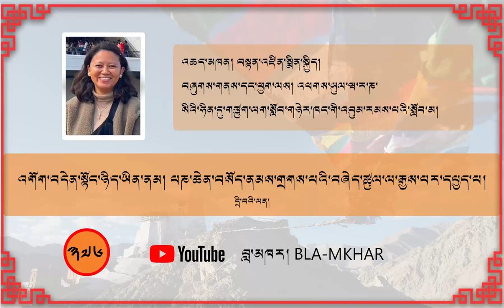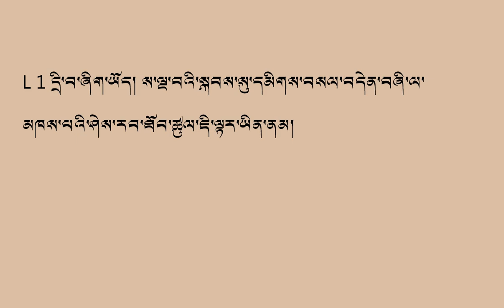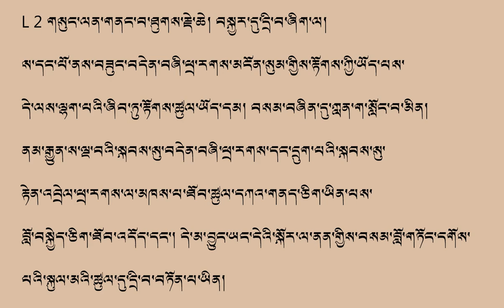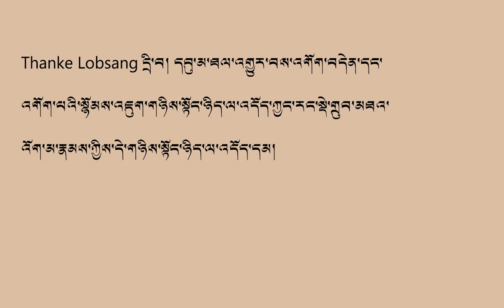འགོག་བདེན་སྟོང་ཉིད་ཡིན་ནམ། པཎ་ཆེན་བསོད་ནམས་གྲགས་པའི་བཞེད་ཚུལ་ལ་རྒྱས་པར་དཔྱད་པ། དྲི་བའི་ལན།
འཆད་མཁན། བསྟན་འཛིན་སྨིན་སྐྱིད།
བཞུགས་གནས་དང་ཕྱག་ལས། འཕགས་ཡུལ་ཝ་ར་ཎ་སིའི་ཧིན་དུ་གཙུག་ལག་སློབ་གཉེར་ཁང་གི་འབུམ་རམས་པའི་སློབ་མ།
ནད་དོན་གདན་བསྡུས། འགོག་བདེན་སྟོང་པ་ཉིད་ཡིན་མིན་སྐོར་དགེ་ལུགས་པའི་མཁས་དབང་རྣམས་ཀྱི་བཞེད་ཚུལ་སྣ་ཚོགས་ཡོད་པས།
དེའི་ནང་ནས་མཁས་དབང་པཎ་ཆེན་བསོད་ནམས་གྲགས་པས་ ( ༡༤༧༨-༡༥༥༤) འགོག་བདེན་སྟོང་ཉིད་མིན་པའི་སྐོར་རིགས་པས་དཔྱད་བསྡུར་རྒྱ་ཆེར་གནང་བས། དགེ་ལུགས་པའི་མཁས་པ་གཞན་དང་མི་འདྲ་བའི་ཁྱད་ཡོན་གྱི་རྣམ་པ་ཞིག་མངོན་གནང་ཡོད།
འདིར་གུས་མོས་པཎ་ཆེན་རིན་པོ་ཆེས་འགོག་བདེན་སྟོང་ཉིད་མིན་པའི་སྐོར་རིགས་པས་དཔྱད་བསྡུར་མཛད་པའི་སྐོར་ལ་རོབ་ཙམ་ཉམས་ཞིབ་བྱེད་པ་དང།
དེ་དང་མཉམ་དུ་ཁོང་གི་གསུང་དེ་མཁས་པ་གཞན་གྱི་གསུང་དང་མཐུན་མིན།
 ཡང་ཁོང་རང་ཉིད་ཀྱི་གཞུང་གཞན་དང་མཐུན་མིན་བཅས་ཉམས་ཞིབ་བྱས་ཡོད། པཎ་ཆེན་རིན་པོ་ཆེའི་བཞེད་ཚུལ་ཁྱད་པར་བ་དེ་དང་།
ཁོང་གི་བཞེད་ཚུལ་དེའི་སྒྲུབ་བྱེད་རྣམས་གཙོ་བོར་བཟུང་སྟེ།
ཞིབ་འཇུག་འདིས་པཎ་ཆེན་རིན་པོ་ཆེས་འགོག་བདེན་སྟོང་ཉིད་ཡིན་དང་མིན་གང་བཞེད་པ་ལ་གོ་རྟོགས་ཆ་ཚང་བ་ཞིག་རྙེད་ཐབས་བྱས་ཡོད།

གཏམ་བཤད་གསན་གཟིགས་གྲུབ་རྗེས་མོས་རྟགས་SUBSCRIBESའགོད་པ་དང་བཤེར་འདྲེན་SHAREགནང་རྒྱུ་མ་མཉེལ་བ་ གནང་རོགས། བཀའ་དྲིན་ཆེ།